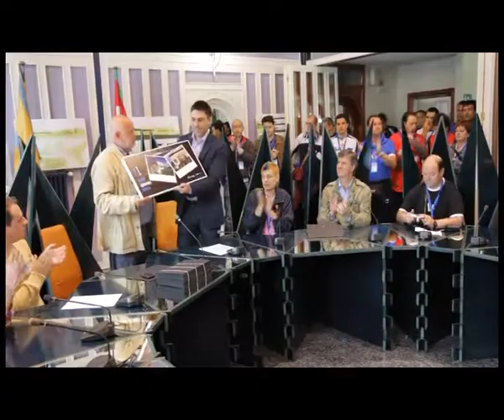Errealeko Lagunarteen Biltzarra 2010/06/12